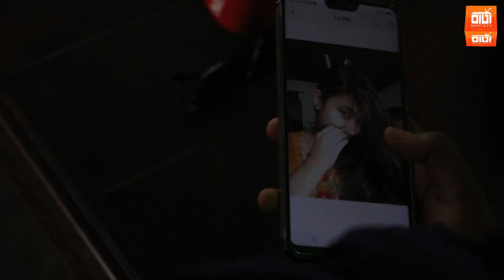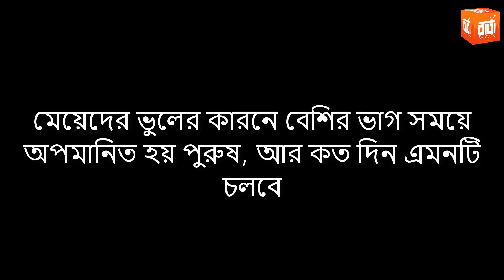ভুল।। Vull ।। Bangla Short Film ।। নারীর হাতে পুরুষ নির্যাতন।। বাংলা শর্ট ফিল্ম।। অনুধাবন ।।Barta tv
Short Film : ভুল
Casting : Saima , Nupur and Sakib
Director : M A Ullash
Level & Copyright : Love Story & Barta TV

All our videos only for funny and information . Purpose to entertain you, So all characters and events are fictional. They do not have any kind of connectivity to real life. Any resemblance to real person or life will be coincidence.

ANTI-PIRACY WARNING  This content is Copyrighted to Barta TV  , under the registered company

IMPORTANT NOTICE  :  If any artist, musician, producer or label has copyright issues with my videos (including, music, background music, artists and used images), please comments bellow  or mail our email or call our phone number. we will remove it immediately.

All the best and have a nice day ! Enjoy our video .